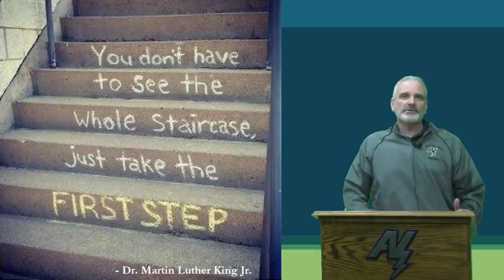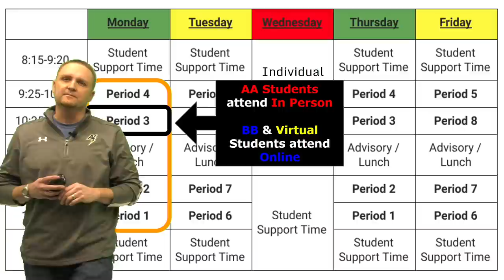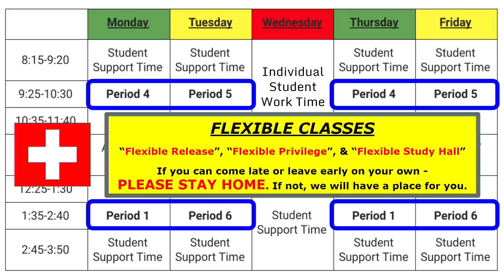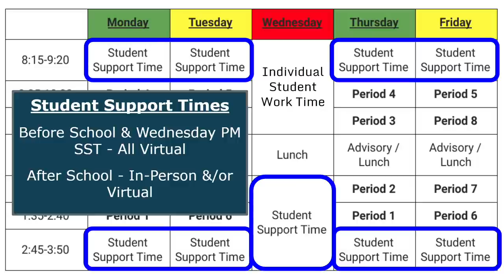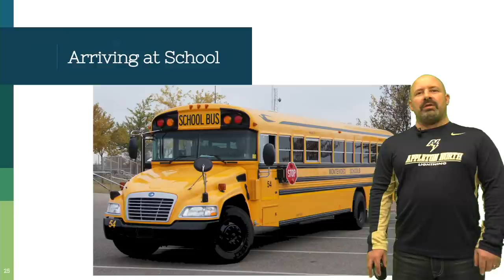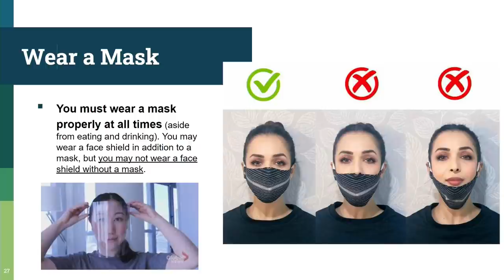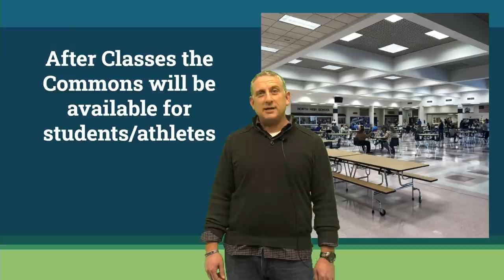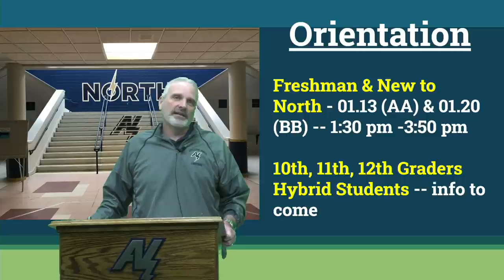Appleton North High School - Safe Return to School - 01.19.21 Video